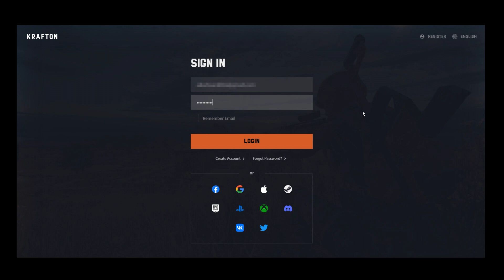Chicken DINNER with a STREAMSNIPER (PUBG)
🟣 TWITCH ➡️ | 1PM EST every day !